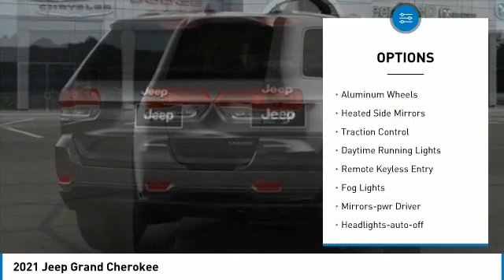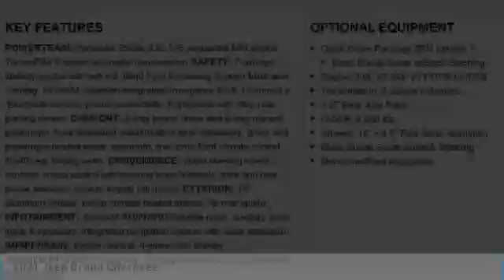2021 Jeep Grand Cherokee Charlotte NC J218071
2021 Jeep Grand Cherokee